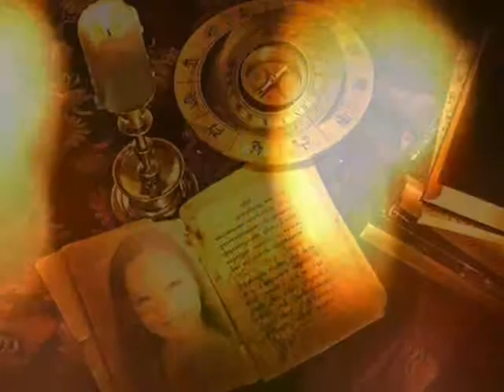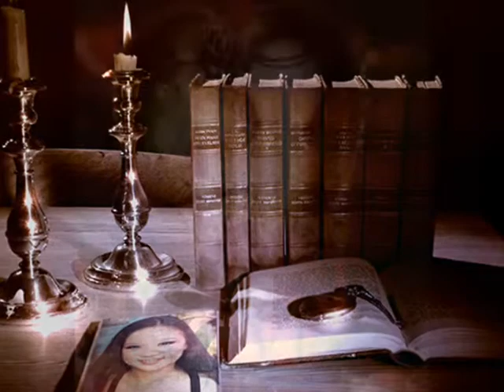1492 Conquest of paradise Vangelis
1492 Conquest of paradise Vangelis Pictures: Angel Law En Qi Video edit: Jaime Topaz

1492: Conquest of Paradise is a 1992 music score by Greek electronic composer and artist Vangelis. The film, a recount of the voyage to America in 1492 by Christopher Columbus, was directed by Ridley Scott, for whom Vangelis had previously composed the music score for Blade Runner, in 1982. The album and the single "Conquest of Paradise" enjoyed a revival in 1995 for various reasons and broke many sales record